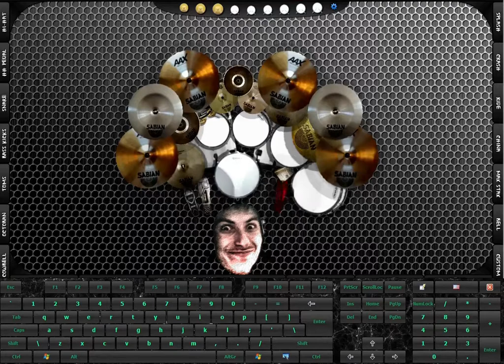DvDrum = BLACK SABBATH - Paranoid (Drum Cover)